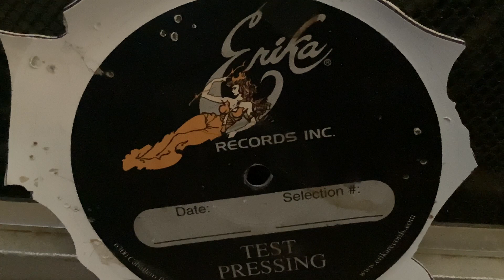worry…can’t help but worry…how can you not